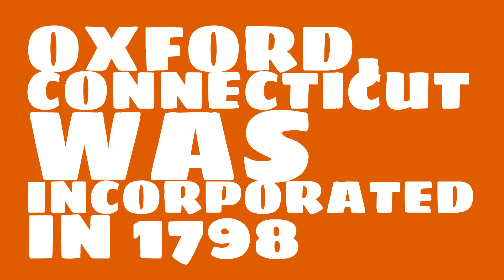When was Oxford, Connecticut founded?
When was Oxford, Connecticut incorporated? What county is it in?